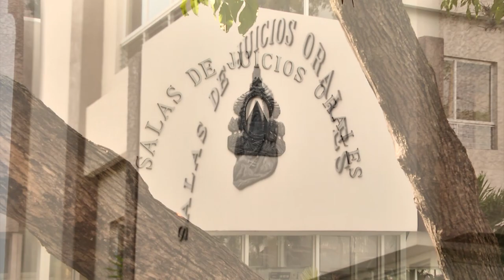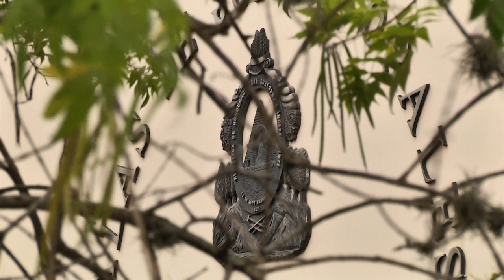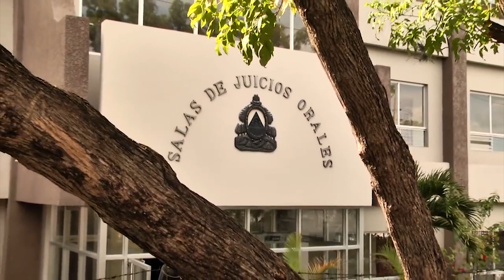Diversas reacciones por la "luz verde" para Audiencias Virtuales en Honduras